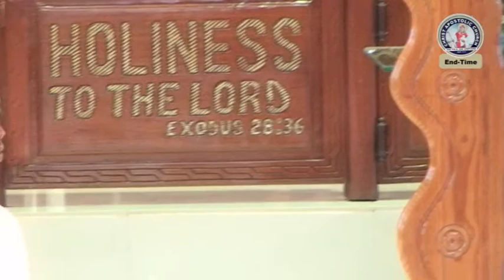CAC (End-Time Apostolic Ministries)Testimony 05112015